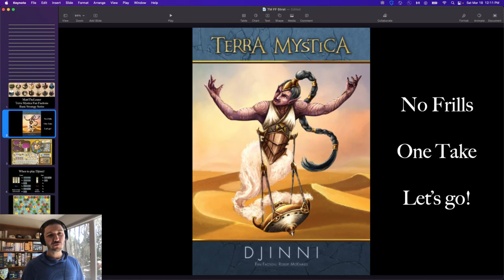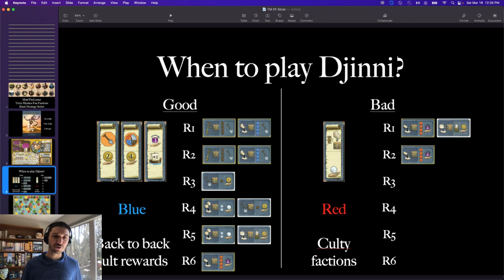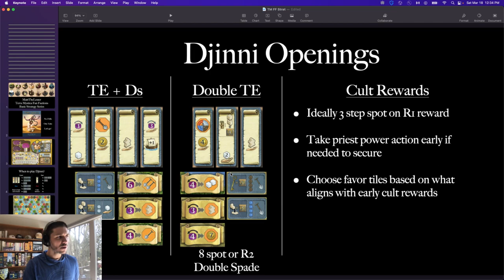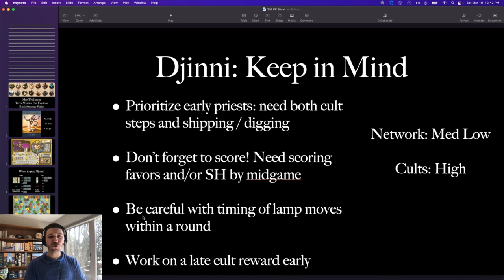TM Fan Factions - Djinni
This series provides no frills basic strategy overviews for the new Fan Factions for Terra Mystica. Episode 5: Djinni